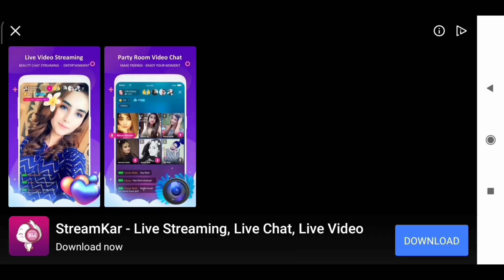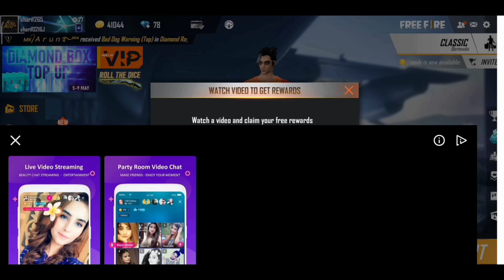Free Fire Bundles, Emotes And Pet Free ll New Update Garena Free Fire ll GAMER SHARIF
Thank you so much guys for watching my video.

My Invitation Code: 6cZRTzQgga